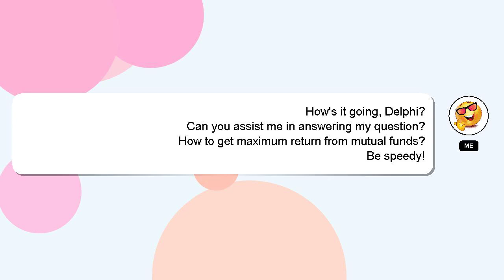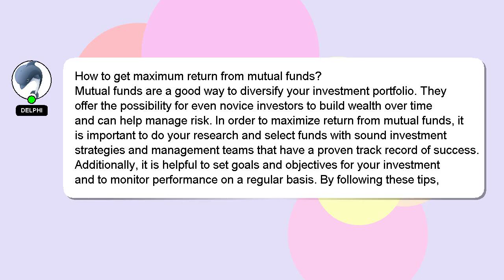How to get maximum return from mutual funds?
Let me give you a quick introduction about myself, Welcome, I'm Delphi. I am willing to help you find the solutions to your questions. - How to get maximum return from mutual funds?

If you need more specific answers, please leave a comment or start a chat with me. Your answer will be appreciated and acknowledged with a 'heart' from me.

*2 What we are experimenting :*